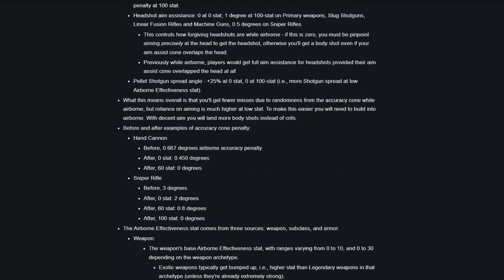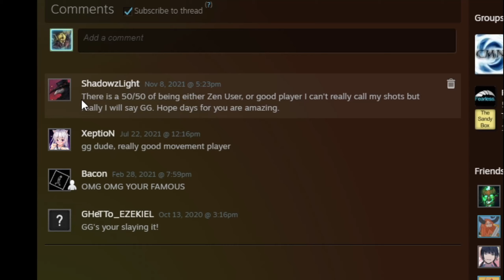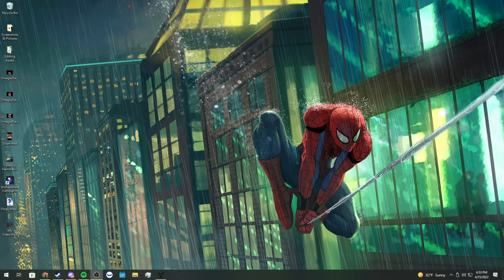THE BEST HUNTER BOOTS?! | This Week at Bungie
In the latest TWAB (This Week at Bungie), we learned of a complete rework to Airborne Accuracy coming next season, (Season 17). With the introduction of the "Aerial Effectiveness" Stat, certain Exotic armor pieces will grant bonuses or penalties to it when equipped. This includes the massive -50 that the ST0MP-335 will grant. Today we jump onto my Hunter to fly into the air one last time before the nerf...

--Music Credit--
Track : Tableland by siimon_mathewson